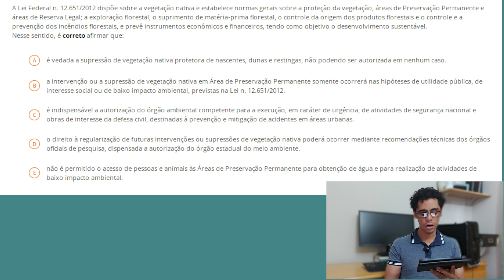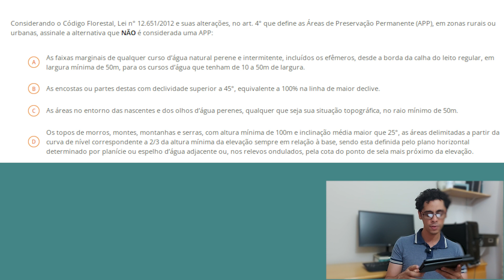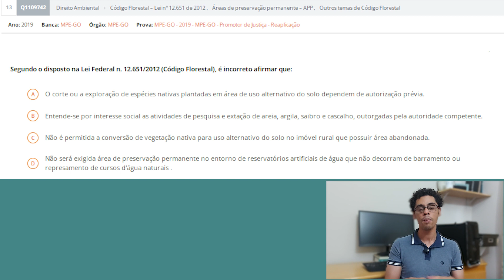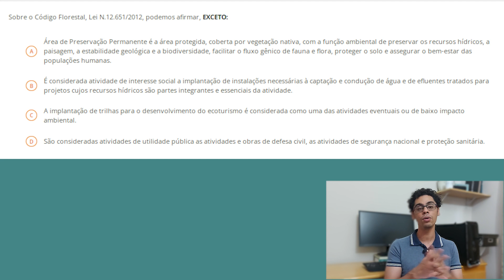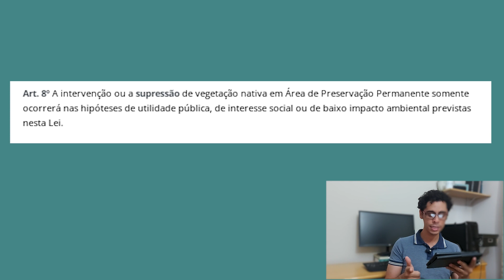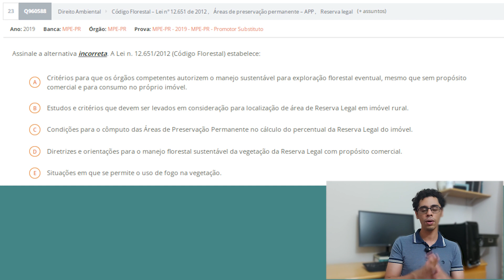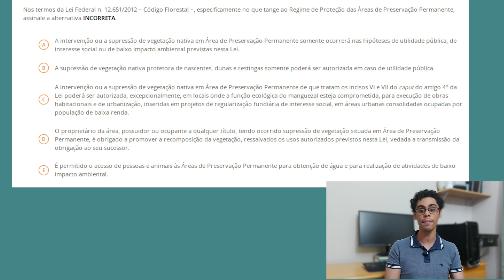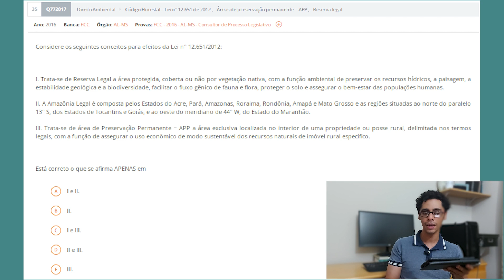REVISÃO CONCURSO CAU MATO GROSSO DO SUL: Lei 12.651 de 2012 (Novo Código Florestal)!!!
Este é o sexto vídeo de uma série de 10 vídeos que serão postados nos próximos dias com uma super Revisão para o Concurso do Conselho de Arquitetura e Urbanismo do Mato Grosso do Sul, e neste vídeo nós veremos os principais pontos da Lei 12.651 de 2012, também conhecida como o Novo Código Florestal que dispõe sobre a proteção da vegetação nativa e define as Áreas de Preservação Permanente e as áreas de Reserva Legal.

A prova do Concurso do CAU/MS acontecerá no dia 14 de novembro de 2021 na cidade de Campo Grande, capital do Mato Grosso do Sul.

Essa revisão é importante não somente para quem irá fazer o Concurso do CAU/MS, mas também para os candidatos que estão se preparando para outras provas do CAU, como por exemplo o Concurso do CAU/SP que está com o edital suspenso até o presente momento.